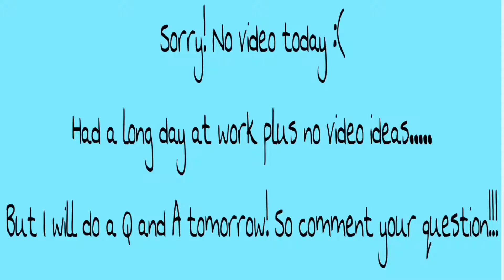SORRY!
I'm sorry! But comment down you question and video ideas!!